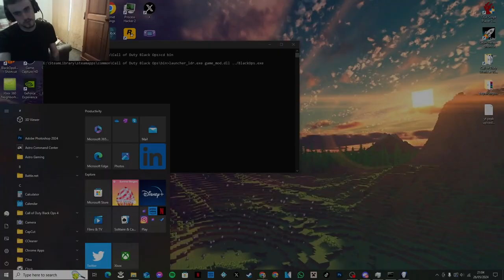Facility Zombies [BO1 Custom Map] [live com]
Montage Editors:
All Call Of Duty Related Montages are being edited by @Martiavfx on Twitter/X
All Call Of Duty Related Montages are being edited by @sayoGWK on Twitter/X